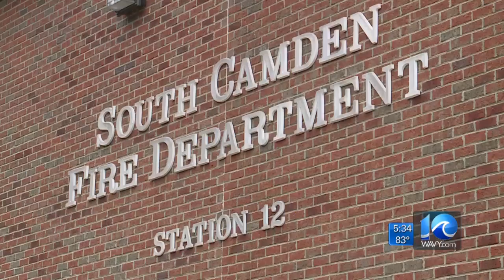Firehouse catches fire in Camden County, destroying emergency vehicles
Walter Hildebrand reports.